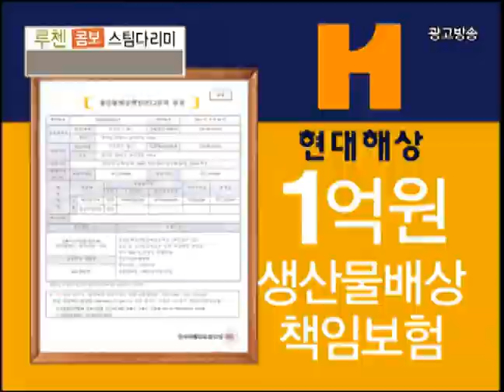130422darimi_3rd_69000